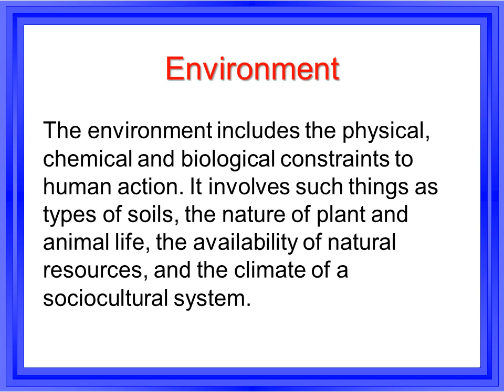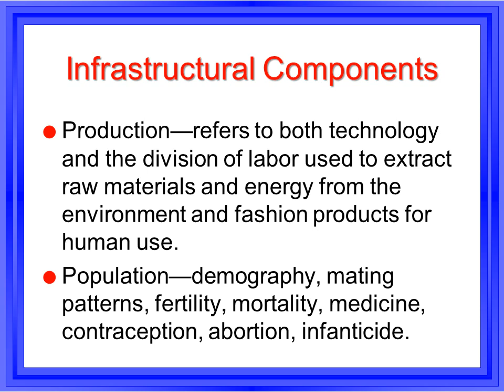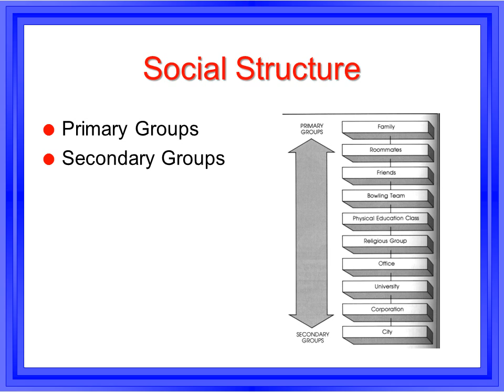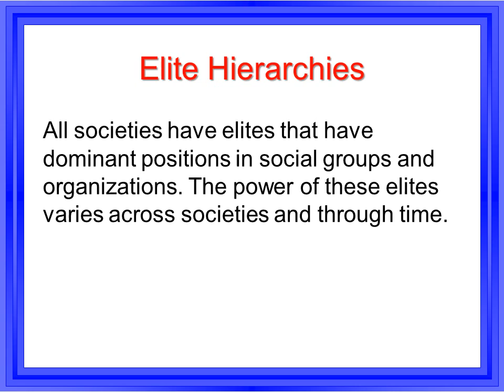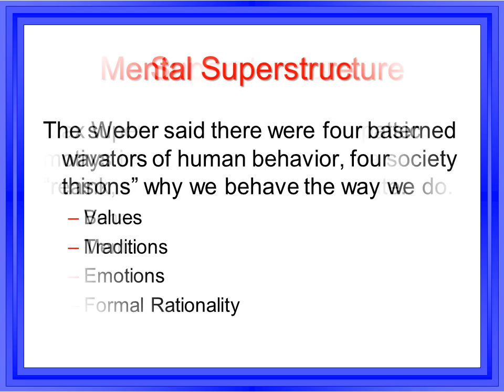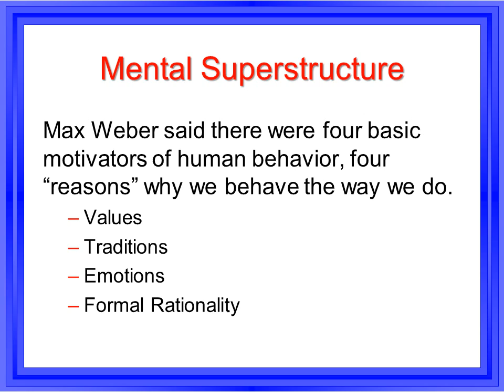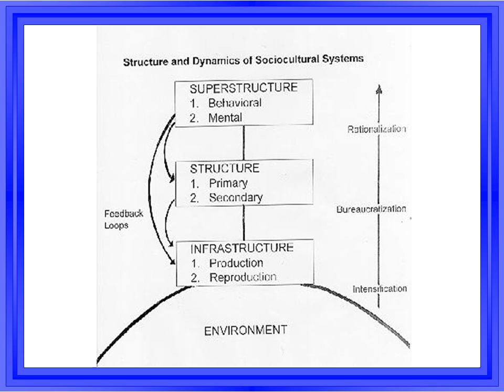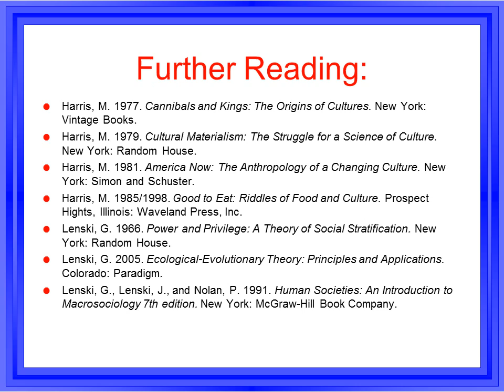The Universal Structure of Sociocultural Systems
An introductory lecture to sociocultural materialism, a revision of Marvin Harris's cultural materialism. This theory integrates the sociology of Max Weber into Harris's basic theory, as well as the insights of many contemporary sociologists and anthropologists.